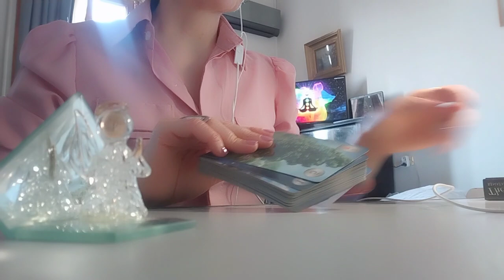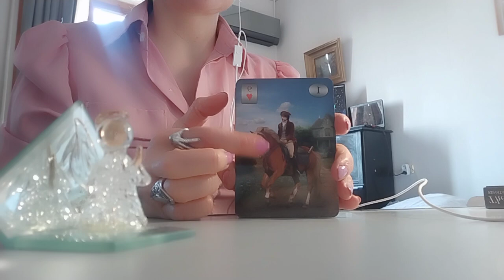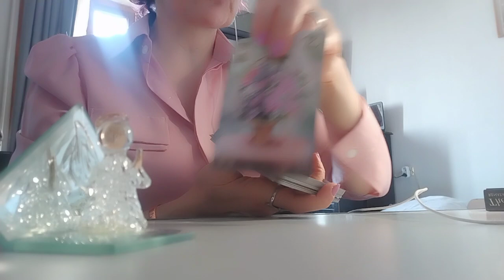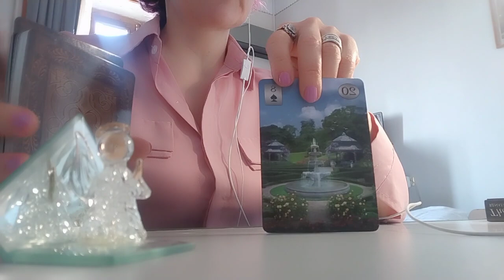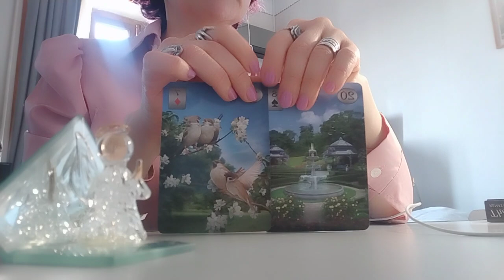დღის პროგნოზი-სამშაბათი - ლენორმანი ✨🃏✨